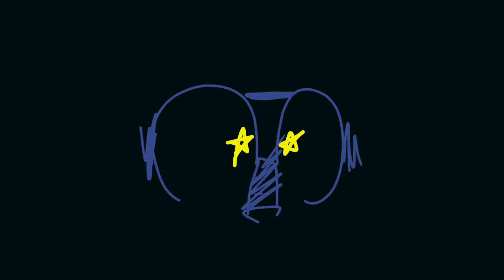Contact meme-HUGE FLASH WARNING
EDIT 2023 the spelling errors hurt me more than the flash

i was scared to upload this tbh
its so flashy I didint want to give anyone a seizure lol

20fps
Spastic-background ocs, jordan, Maddox, saga
idk 10 hours or a day
flipaclip

um yeah
dkjskmdks pp

I bet this is gonna be the new trendy meme

edit:oh heck the lyrics-